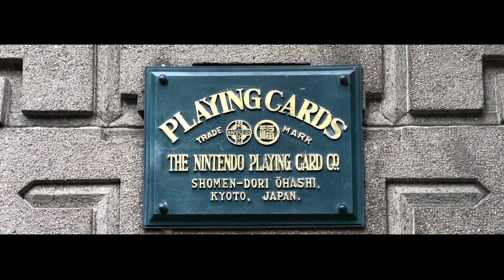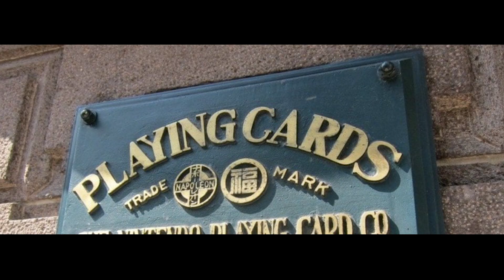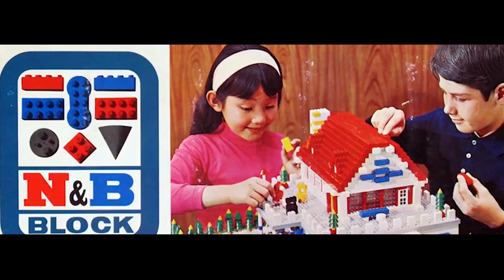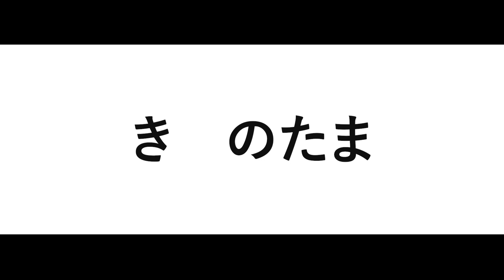Nintendo - Хөзөр, цагаан будаа, такси, зочид буудлын бизнесээс эхлэсэн түүх